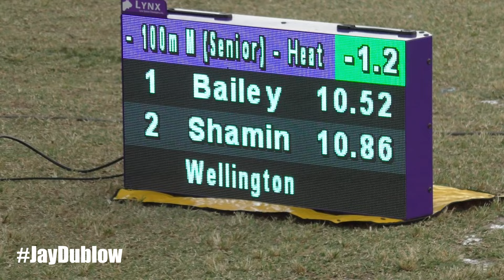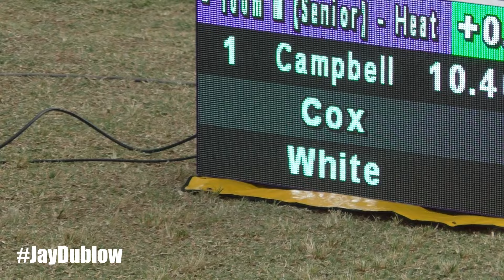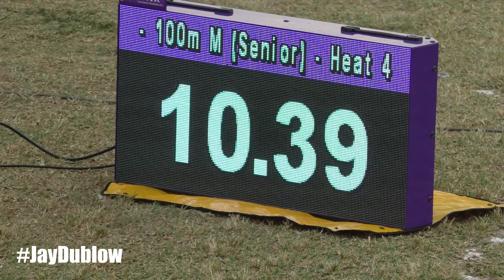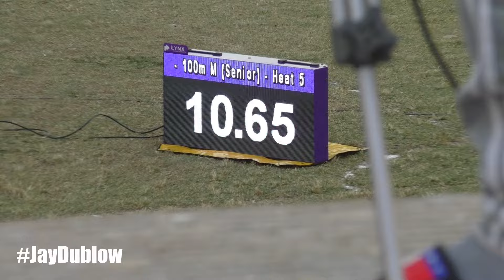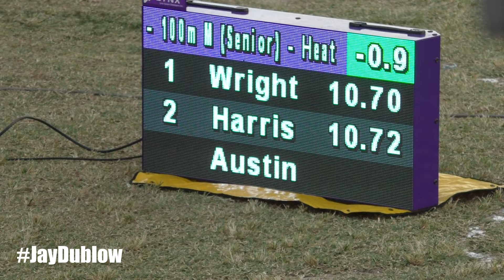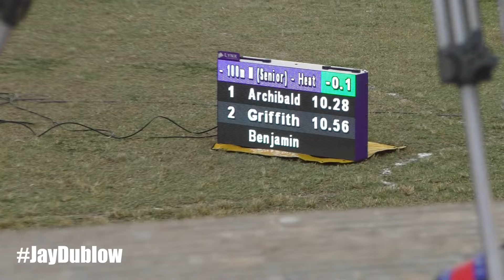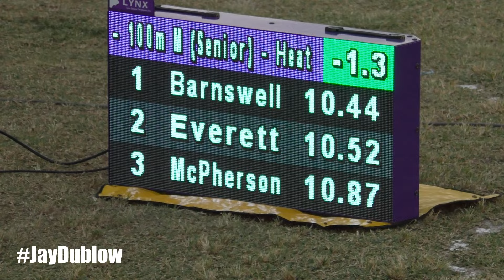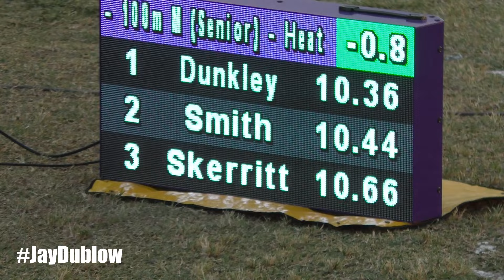Emanuel ARCHIBALD | Sandrey DAVISON | Javorne DUNKLEY | Men 100m Prelims | Velocity Fest 15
Velocity Fest 15 | Jump to a heat:

00:00 Heat 1 - Tyquendo TRACEY
02:00 Heat 2 - Oshane BAILEY
04:30 Heat 3 - Micheal CAMPBELL
09:10 Heat 4 - Emre BARNES
11:40 Heat 5 - Jayval WRIGHT
17:40 Heat 6 - Mazinho BARRETT
20:10 Heat 7 - Emanuel ARCHIBALD
22:35 Heat 8 - Ramone BARNSWELL
25:20 Heat 9 - Bryan LEVELL
27:35 Heat 10 - Javorne DUNKLEY
31:50 Heat 11 - Sandrey DAVISON

We strive to give you great content from Jamaica track and field.
JayDublow Sports